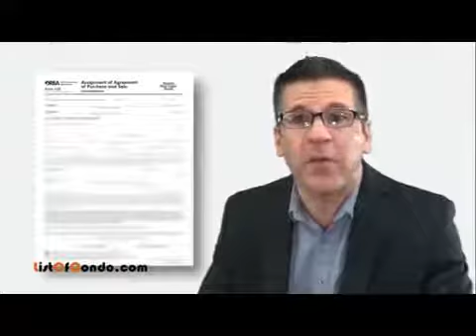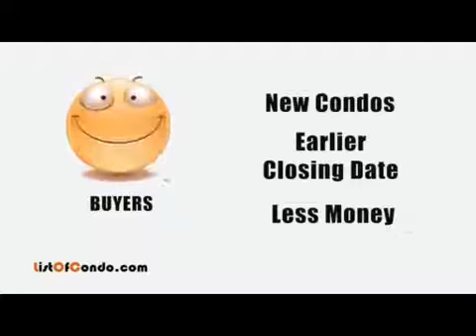Condo Assignment ListOfCondo com